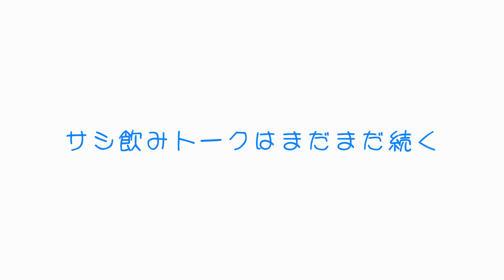【居酒屋トーク】芸能界の闇！？長江健次が芸能界をナメきっていた最低時代を懺悔告白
ノープランで行こう#30
ずうとるびの新井康弘と長江健次がノープランで
ただただ喋る企画の第30弾です。

今回も二人が行きつけの飲み屋でトーク。
長江健次の闇が見える暗黒最低時代を懺悔します。